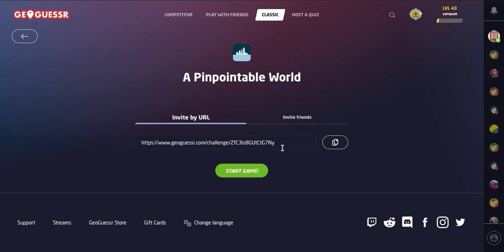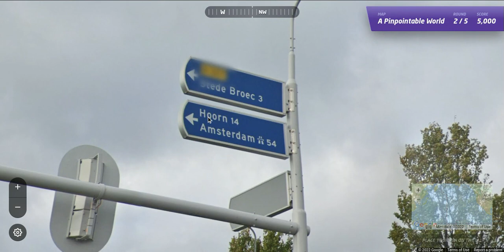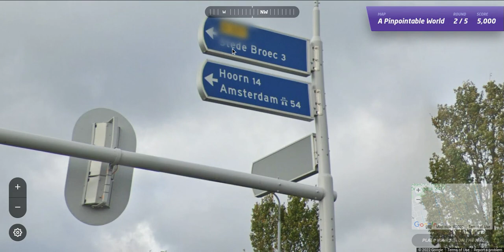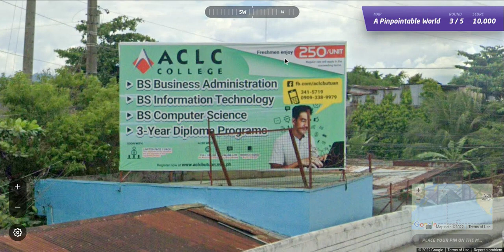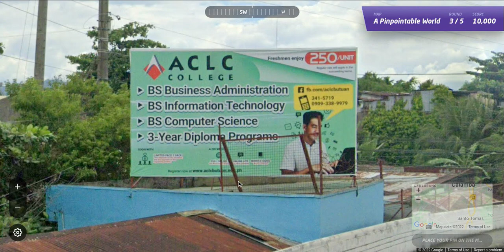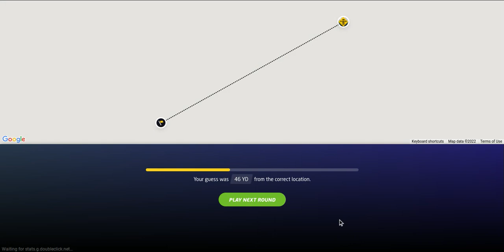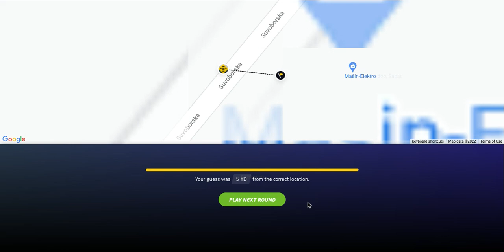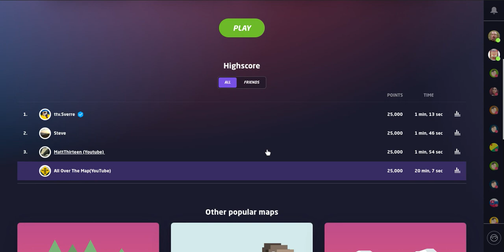A Pinpointable World - GEOGUESSR- [PLAY ALONG] - INSANE guesses for American for a PERFECT SCORE??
Come join the journey on All Over The Map.  We play A Pinpointable World game. This game was created by ttv.Sverre on GeoGuessr.

DISCORD:  All Over The Map#8436